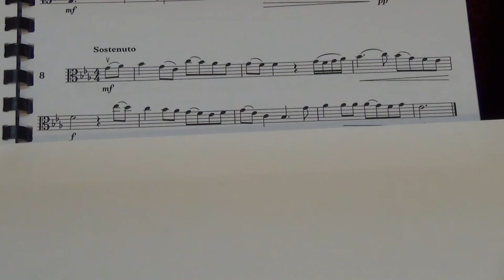Viola Grade 4 Sight Reading No 8 Sostenuto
Grade 4
No. 8 Sostenuto
Played by Mike Chow